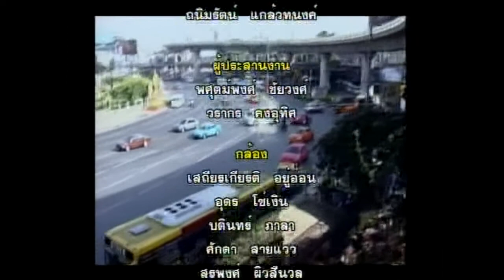รายการ ถอดสลักข่าว 3 ม.ค. 57 - คนไทยอยู่อย่างไร...ท่ามกลางความขัดแย้ง 2/2